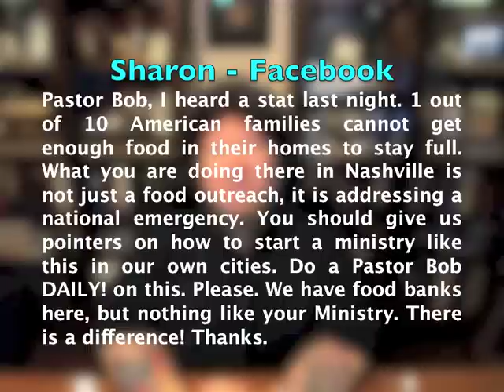"Feed The Homeless!" Pastor Bob DAILY!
"Dear Pastor Bob: I heard a stat last night. 1 out of 10 American families cannot get enough food in their homes to stay full. What you are doing there in Nashville is not just a food outreach, it is addressing a national emergency. You should give us pointers on how to start a ministry like this in our own cities. Do a Pastor Bob DAILY! on this. Please. We have food banks here, but nothing like your Ministry. There is a difference! Thanks."